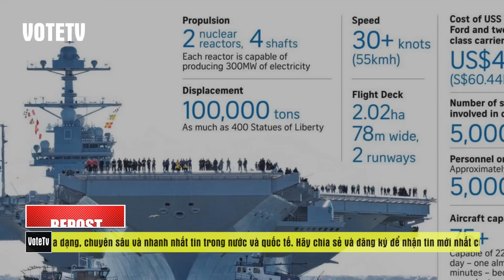TIN NÓNG: Siêu hàng không mẫu hạm Mỹ USS Theodore Roosevelt sẽ tới thăm Đà Nẵng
Tin mới nhận được, vào ngày 4/3 tàu sân bay tức hàng không mẫu hạm của Mỹ sẽ ghé thăm Việt Nam. Về một trong những chiếc siêu hàng không mẫu hạm có trong hải quân Mỹ mà bao người mong ước sẽ tới thăm Việt Nam